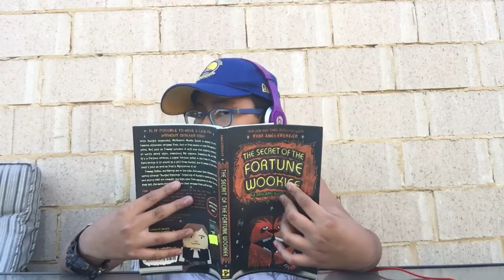Most Annoying Sounds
Most Annoying Sounds. I'm one of them...maybe. idk...watch the video
Thank You So Much To Yehia For Helping/Thinking Of Making This Video! This Video Wouldn't Be a Here Without Him!

UPDATE:
Every Tuesday And Weekends I Upload! Tuesday Is A Vlog and Weekends Is A Skit/Random! Congrats To The Obnoxious Duck! To Joining the xScRx Clan!

Juzstar11
Nandito_Si_JStar

Wanna Join The Clan? Or Just Wanna Talk? Add Me On Discord:
Juzstar11 #1684

If You're Reading This: Comment